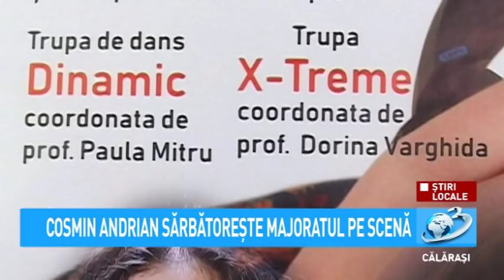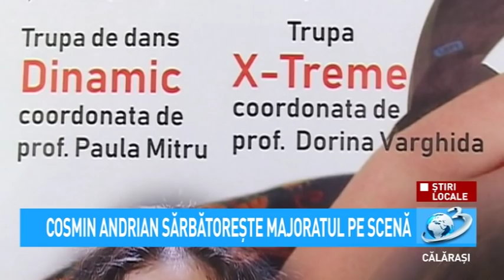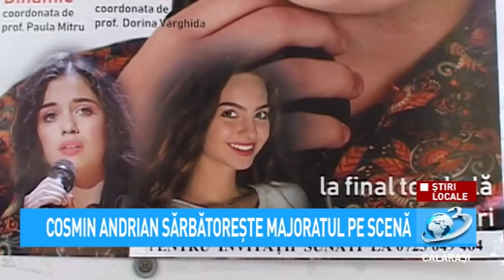Știri Locale - Cosmin Andrian sărbătorește majoratul pe scenă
Știri Locale

Pe 30 aprilie, în ziua în care împinește 18 ani, Cosmin Andrian ne invită la un spectacol sub eghida CjCC Călărași.
Alături de Cosmin, vor susține recitaluri Dora Gaitanovici și Ioana Berechet.